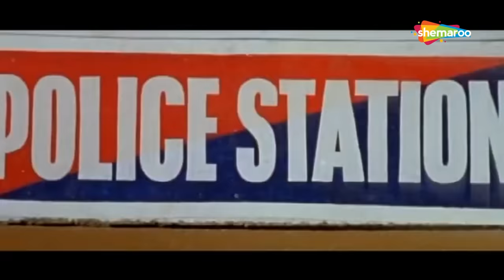Latest Punjabi Movie | Guggu Gill | Gavie Chahal | Gurchet Chitarkar | New Punjabi Movie 2020